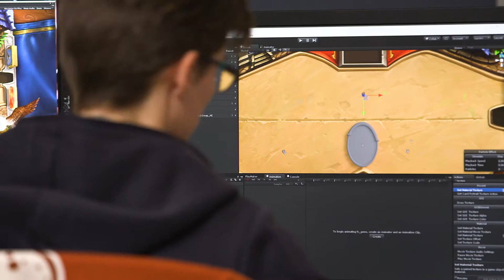Hearthstone: เบื้องหลังส่วนเสริม The Boomsday Project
กว่าที่จะทำให้ส่วนเสริม Hearthstone นี้มีชีวิตชีวาขึ้นมาได้ต้องใช้อะไรหลายอย่างมากกว่าเครื่องจักรบางตัวและเหล่าอัจฉริยะสติเฟื่องอีกสองสามคนเสียอีก ทีมพัฒนา Hearthstone จะมาเปิดเผยว่าต้องใช้เลือดเนื้อ หยาดเหงื่อ และกลู๊ปเหนียวๆ แค่ไหนในการสร้าง The Boomsday Project ขึ้นมา
The Boomsday Project เป็นส่วนเสริมใหม่ล่าสุดของ Hearthstone ที่ประกอบไปด้วยการ์ดใหม่กว่า 135 ใบ ซึ่งมีการ์ดเวทมนตร์และนักวิทยาศาสตร์ระดับตำนานมากมาย รวมถึงคีย์เวิร์ดใหม่ "แม่เหล็ก" สำหรับมินเนี่ยนเครื่องจักรอีกด้วย!

เรียนรู้เพิ่มเติมเกี่ยวกับ The Boomsday Project ได้ที่

เรียนรู้เพิ่มเติมเกี่ยวกับ Hearthstone ได้ที่
สมัครรับข่าวสาร Hearthstone ได้ที่
Hearthstone ของ Blizzard Entertainment เป็นเกมดวลการ์ดเชิงกลยุทธ์แบบดิจิทัลที่ได้รับเสียงชื่นชมอย่างล้นหลาม โดยสามารถเรียนรู้วิธีเล่นได้ง่ายๆ และให้ความสนุกอย่างมหาศาล เริ่มเกมฟรีและเล่นการ์ดของคุณเพื่อเสกเวทมนตร์ เรียกสัตว์ และสั่งการเหล่าฮีโร่แห่ง Warcraft ในเกมดวลสุดยอดกลยุทธ์